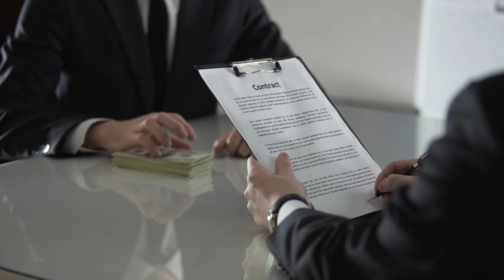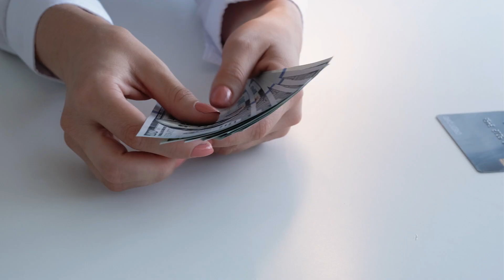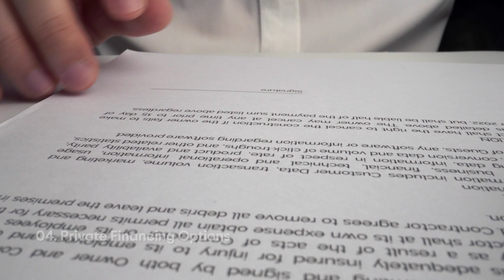The top 5 options to consider when purchasing your new home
Title: Five Best Ways to Finance Your New Home | Homeownership Tips

Description:
Are you on the brink of homeownership and unsure how to navigate the financing process? In this informative video, Bru Krebs, your trusted Atlanta real estate expert, reveals the five best ways to finance your new home. Whether you're a first-time buyer or looking to upgrade, these strategies will help you make the right financial decisions for your dream home.

**🏠 Segments Covered: 🏠**

**1. Traditional Mortgage:** Learn about the ins and outs of securing a traditional mortgage from reputable financial institutions. Discover how down payments, interest rates, and repayment plans play a crucial role in this widely used financing option.

**2. Government-Backed Loans:** Explore government-backed loan programs, such as FHA and VA loans, designed to make homeownership accessible to different groups. Find out how these programs offer flexible requirements, lower down payments, and competitive interest rates.

**3. Down Payment Assistance Programs:** If down payments seem daunting, uncover the benefits of down payment assistance programs. Learn about government agencies and local organizations that provide financial aid to help you achieve your homeownership goals.

**4. Private Financing Options:** Delve into alternative financing solutions when traditional routes aren't feasible. Understand seller financing and lease-to-own arrangements, and discover how to approach private lenders for your financing needs.

**5. Homeownership Programs and Grants:** Investigate local and state-sponsored programs that offer grants, low-interest loans, and financial aid. See how these initiatives can help you reduce upfront costs and secure more affordable financing.

**💡 Conclusion: 💡**

Choosing the right financing option is crucial for your homeownership journey. By researching, comparing rates, and seeking professional advice, you'll be empowered to make an informed decision aligned with your financial situation and long-term goals.

Bru Krebs is here to guide you through every step of your real estate journey. If you're curious about buying or selling in the Atlanta area, don't hesitate to reach out. You can contact Bru by phone or text, and he's always ready to assist.